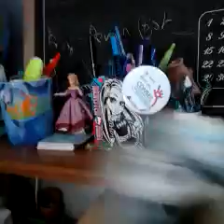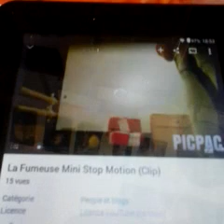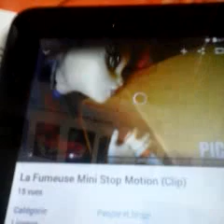Regardé jusque au bout! !!!